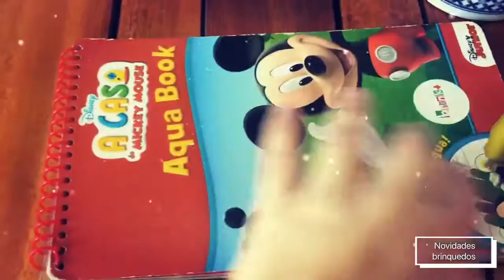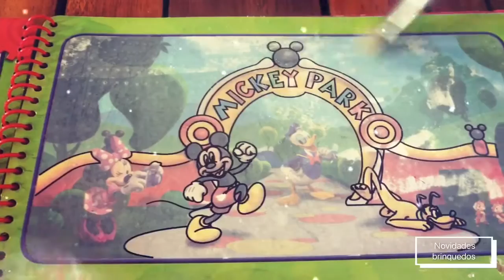Acqua book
Acqua book pintar usando só água 💦.